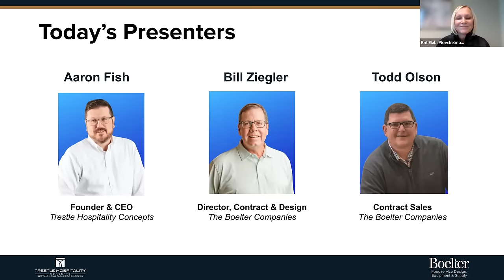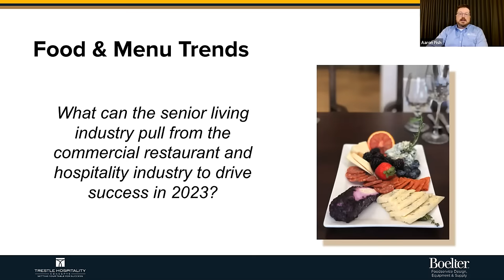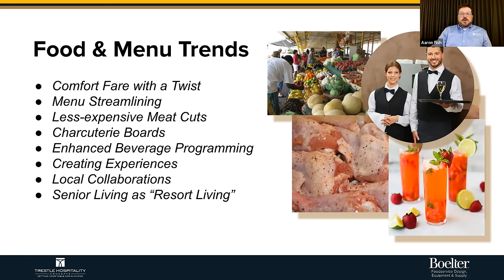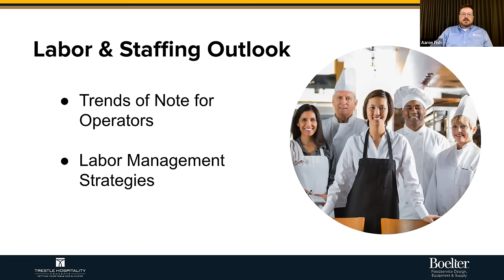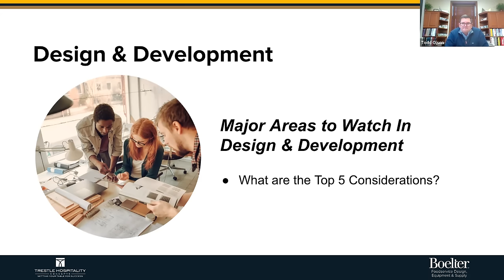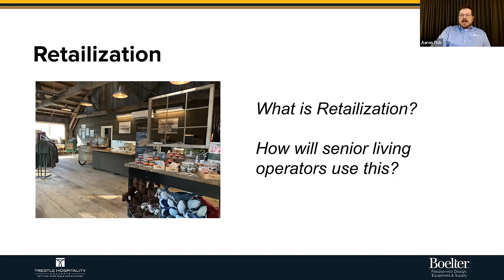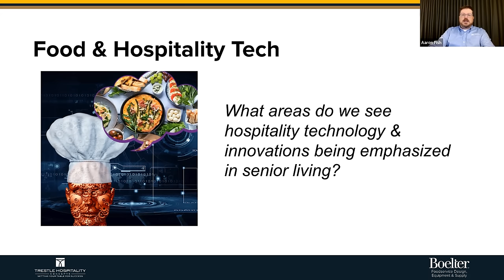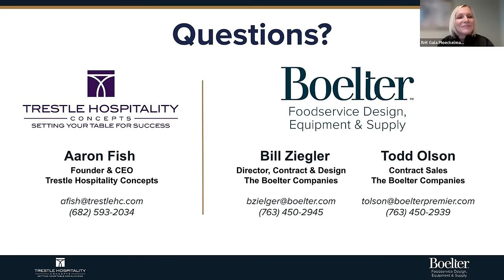2023 Trends & Innovations in Senior Living Hospitality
What are the most exciting and new trends coming to the Senior Living hospitality space in 2023? In this webinar, our experts look across all areas of foodservice and hospitality to uncover top trends and innovations that will help you get a step ahead of your competitors and build a WOW experience for your residents, families, and guests. Join us to get great ideas for your operation – from ones that are easy to implement all the way to those that will stretch the imagination and creativity of your teams!